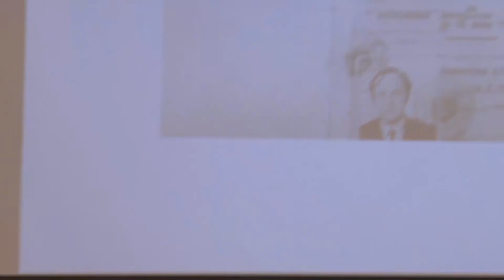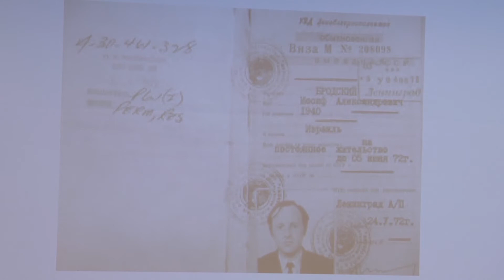Brodsky Among Us: One Book, Two Cultures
In her personal memoir of Joseph Brodsky, his American friend and publisher Ellendea Proffer Teasley offers much previously unknown material about the great poet’s life in Leningrad, his leaving Russia and his career in the New World. Written in English, Teasley’s book had first come out in Russia to enjoy phenomenal reception and become a bestseller. In 2017 it was finally published in Boston by Academic Studies Press, in a book series on Jews of Russia and Eastern Europe. In her presentation, Dr. Teasley will discuss her book about Brodsky, how she wrote it, and how it was received first in Russia, Brodsky’s native country, and later in the US, his adopted country.

Dr. Ellendea Proffer Teasley co-founded Ardis Publishers and Russian Literature Triquarterly with Carl Proffer. She is the author and editor of various books, including Vladimir Nabokov: A Pictorial Biography, Mikhail Bulgakov: Life & Work and, most recently, Brodsky Among Us. She is a MacArthur Fellow.

Speakers:

Ellendea Proffer Teasley, Author; Co-founder, Ardis Publishers and Russian Literature Triquarterly

Moderator: Maxim D. Shrayer, Professor of Russian, English, and Jewish Studies, Boston College; Director, Project on Russian and Eurasian Jewry; Center Associate, Davis Center

Cosponsored by the Davis Center for Russian and Eurasian Studies and the Center for Jewish Studies at Harvard University. The Project on Russian and Eurasian Jewry has been made possible with the generous support of Genesis Philanthropy Group. Additional support for this event provided by the Leon I. Mirell Fund.